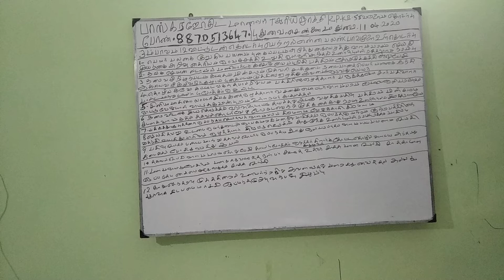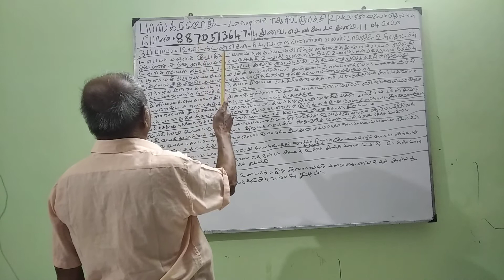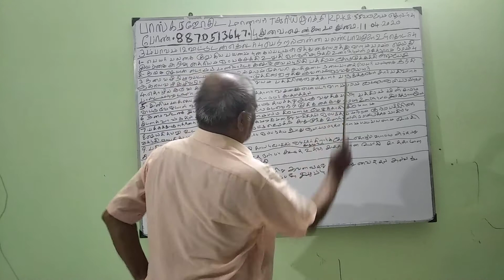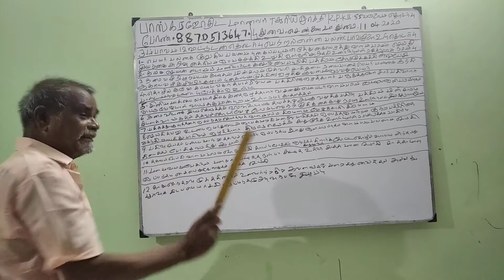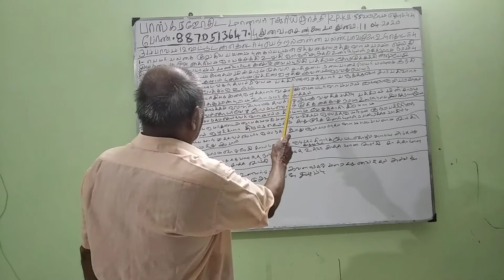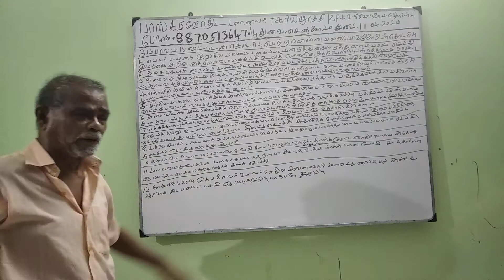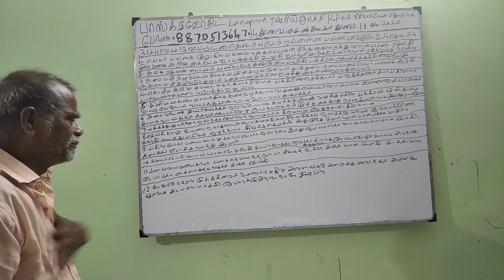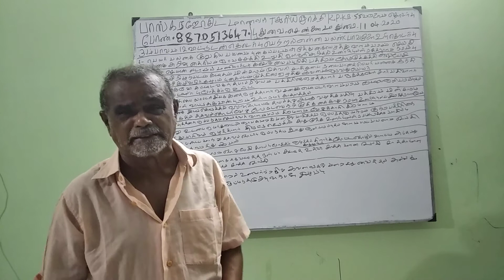Baskara Astrology student -பாவ காரகங்கல்-5 (11-APR-20) Sooriya K P